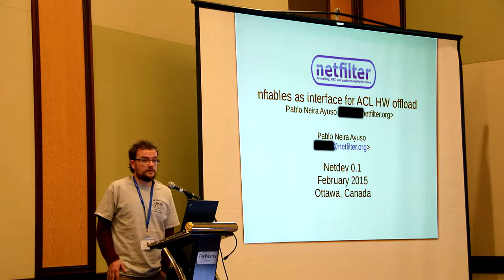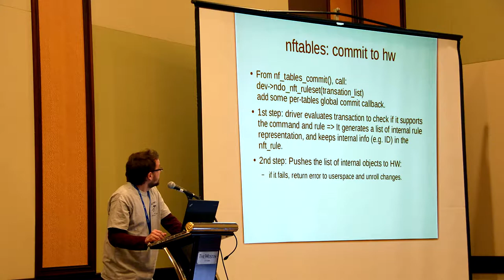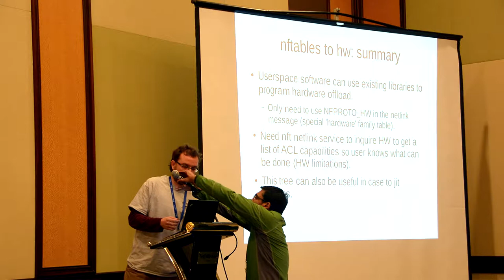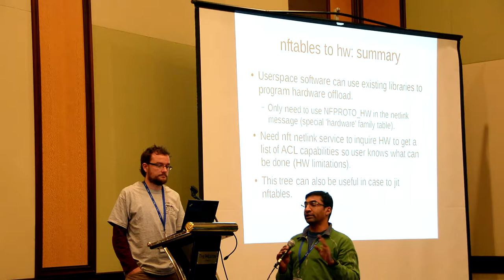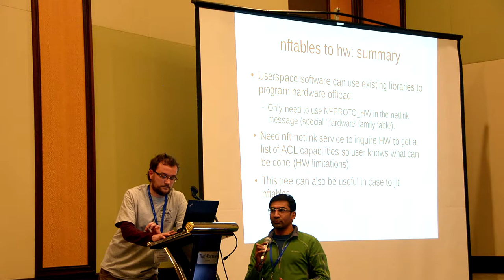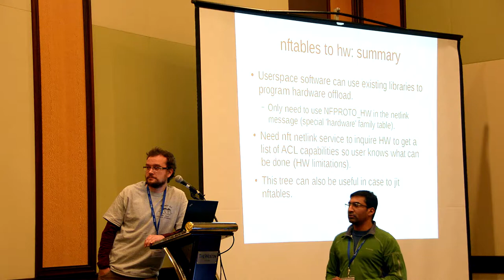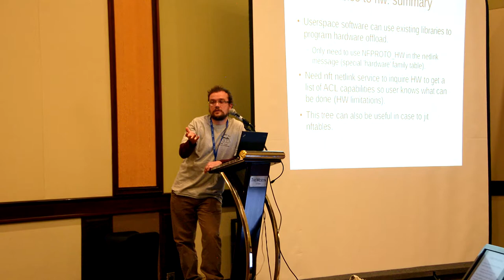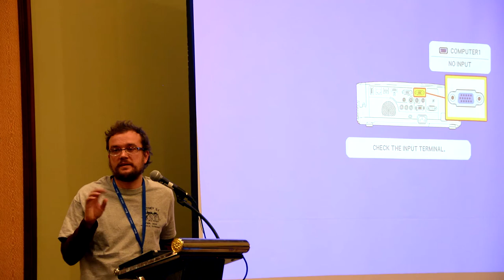Netdev 0.1 - Hardware Offloading BoF (Part 8 of 9) - nftables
nftables as interface for ACL HW offload
Pablo Neira Ayuso
February 2015

Part 8 of 9 in the Hardware Offloading BoF series